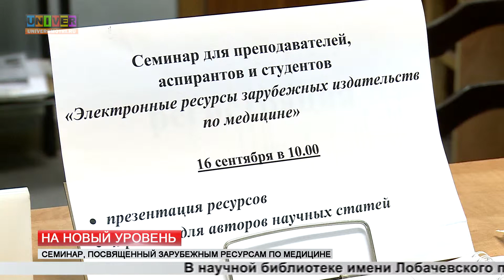На новый уровень